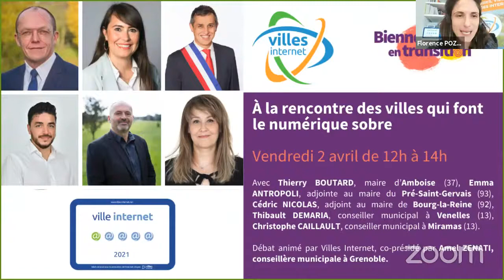À la rencontre des villes qui font le numérique sobre | Biennale des villes en transition, Grenoble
L'association Villes Internet sera présente à la “3e Biennale des villes en transition” accueillie par la ville de Grenoble du 1er au 4 avril. Axée sur la thématique du “temps de l’essentiel”, l’édition 2021 veut inviter citoyen·nes, acteur·rices associatif·ves, collectivités en France et à l’international à réfléchir sur ce qui est important, essentiel pour l’humanité, pour faire société, à partir de trois piliers : la transition environnementale, démocratique et sociale.

Evidemment le numérique est au centre de ce débat. À l’heure de la 5G et de la dématérialisation, dans le contexte pandémique où il est devenu essentiel, l’impact écologique du numérique est au centre des débats. Car numérique ne rime pas forcément avec sobriété.

Les Villes Internet se sont saisies de cet enjeu de transition pour travailler sur l’écoconception du service public numérique local : reconditionnement du matériel informatique, gestion des déchets électroniques, sensibilisation à la consommation responsable, hébergement responsable des données, marchés publics adaptés, etc.

La 22e cérémonie de remise du Label National Territoires, Villes et Villages Internet a remis cette année les premières arobases vertes à 6 villes qui se sont distinguées dans leur transition vers un numérique durable et responsable.

L’association Villes Internet vous propose de les rencontrer en exclusivité lors de la Biennale des villes en transition. Venez échanger avec elles et vous inspirer de leurs actions.

En présence de :

Thierry BOUTARD, maire d’Amboise (37) @@@@2021
Emma ANTROPOLI, adjointe au maire du Pré-Saint-Gervais (93) @@@@@2021 déléguée à la jeunesse, la transition numérique et la politique de la ville
Cédric NICOLAS, adjoint au maire de Bourg-la-Reine (92) @@@2021, délégué aux mobilités, au numérique et à l'innovation des services au public
Thibault DEMARIA, conseiller municipal à Venelles (13) @@@@2021, délégué aux nouvelles technologies et à la Smart city
Christophe CAILLAULT, conseiller municipal à Miramas (13) @@@@2021, délégué à la jeunesse et au numérique
Amel ZENATI, conseillère municipale à Grenoble, déléguée à la transition numérique et à la stratégie de la donnée

débat animé par Florence Poznanski, déléguée adjointe de l’association Villes Internet.